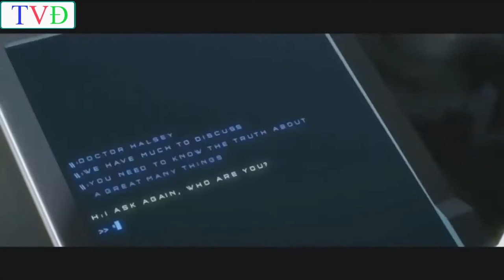The New Heroes Full Movie 2017 HD - EDM Music